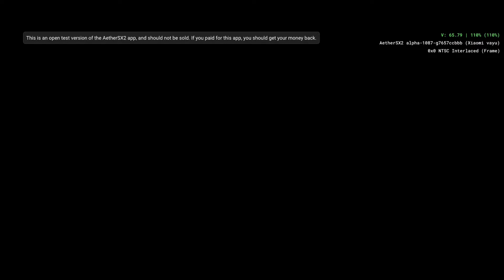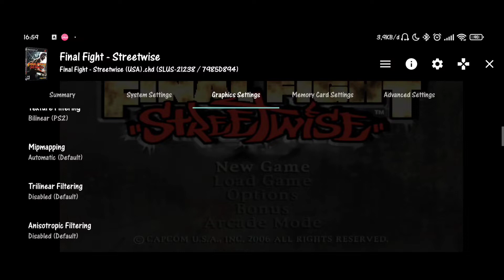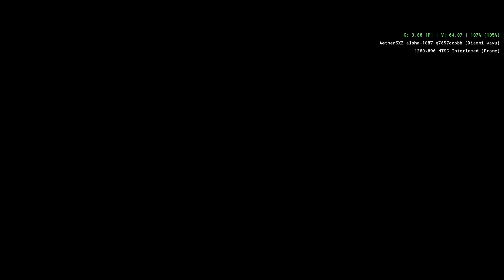AetherSX2 Final Fight Streetwise + Settings & Patch Codes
Tittle Game : Final Fight - Streetwise
Serial : SLUS-21238
CRC : 7985D894
Size : 2GB
Emulator : AetherSX2 Alpha 1087
Device : Poco X3 Pro